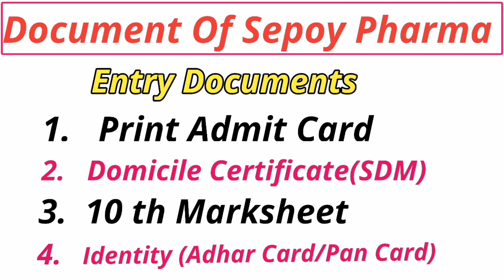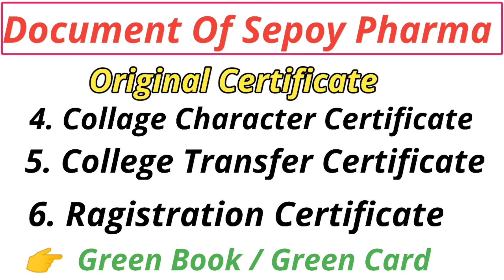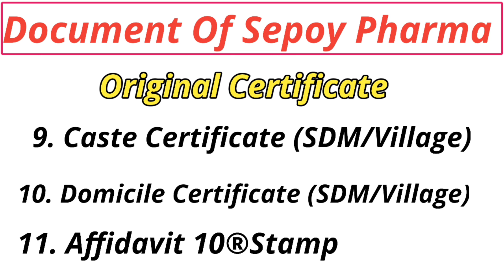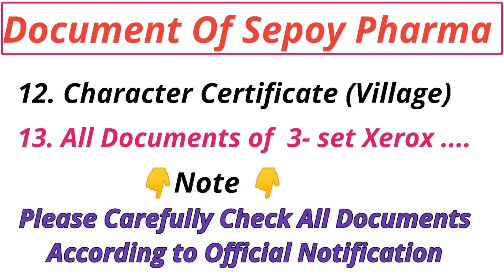Document Sepoy Pharma Physical army_physical #ranikhet